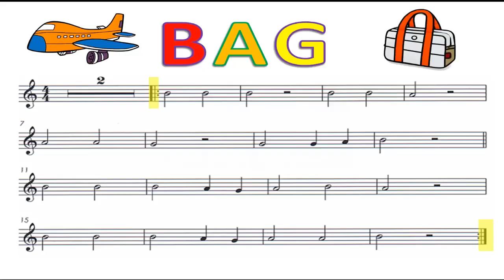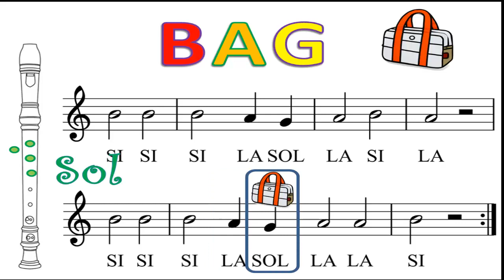BAG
Partitura para la flauta dulce.
Notas "SI", "LA" y "SOL"